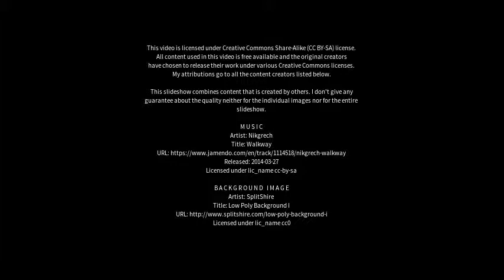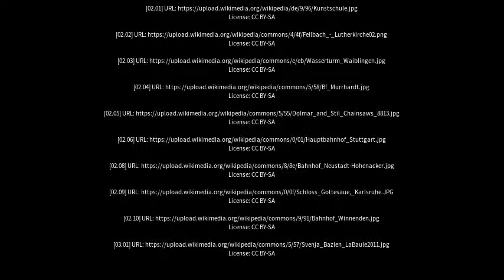Best places to visit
Best places to visit - Waiblingen (Germany) Best places to visit - Slideshows from all over the world - City trips, nature pictures, etc.